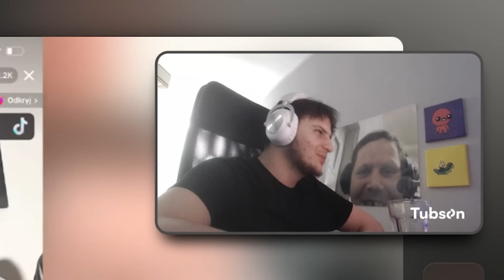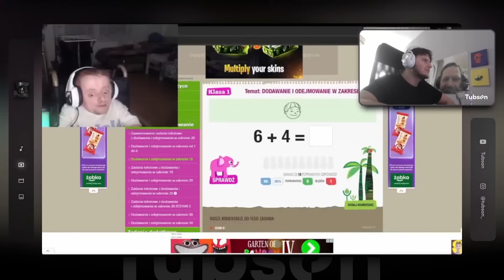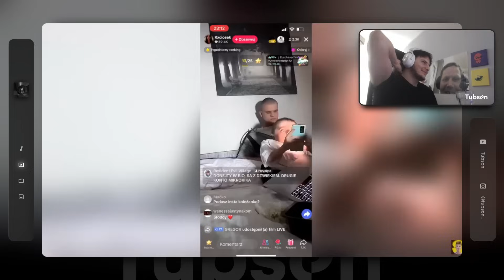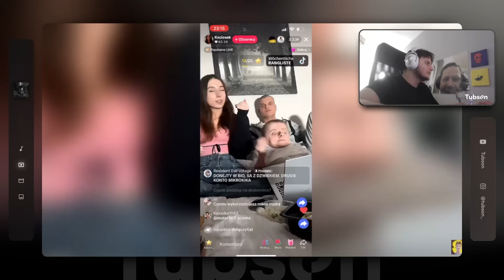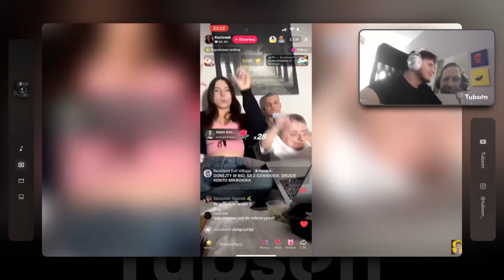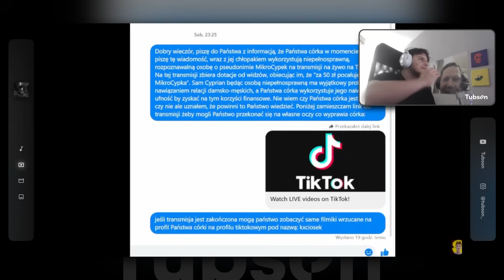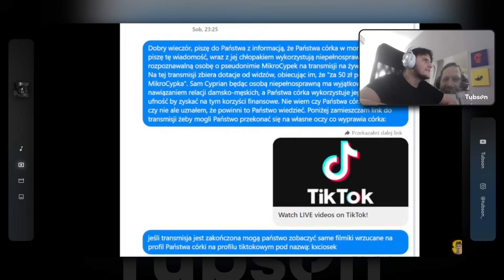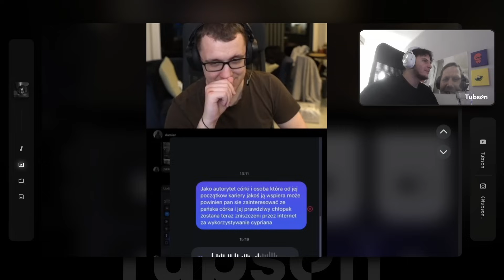TUBSON OGLĄDA MIKROCYPEK UŻYTY PRZEZ JAKĄŚ BABE 😣